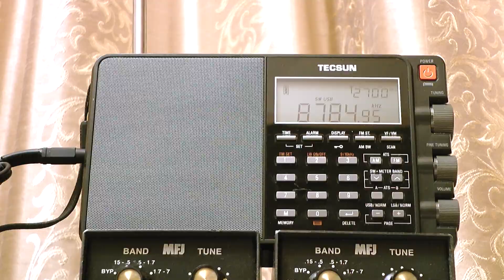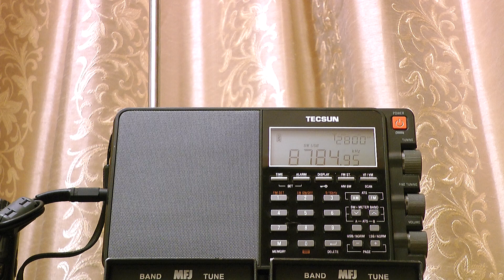8785kHz Received in the room, Aburatsu Fisheries Radio 油津漁業無線局 / PL-880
8  Mag. 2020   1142UTC  (8  Mag. 2042JST)

Call sign : JFP
Distanza: circa 890km
Output: 500W

QTH : Tokio
Ricevitore: TECSUN PL-880
Antenna: Internal Telescopic Whip